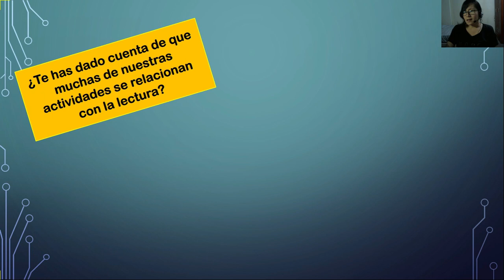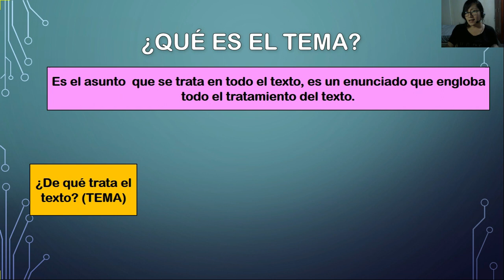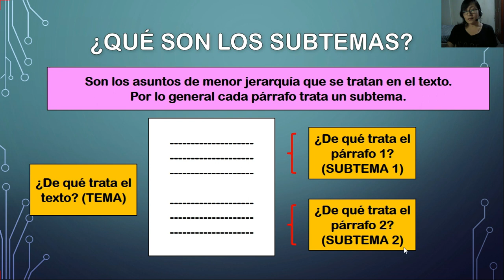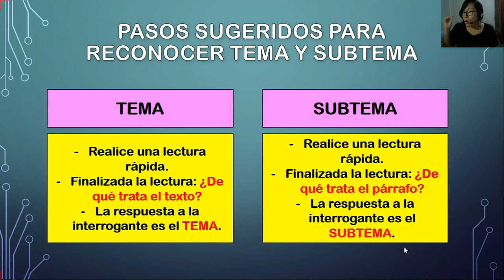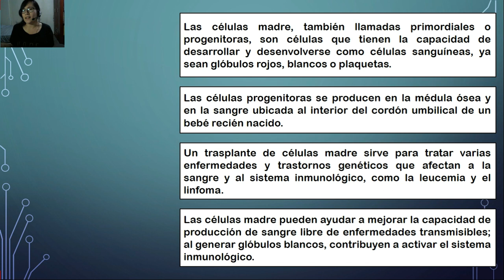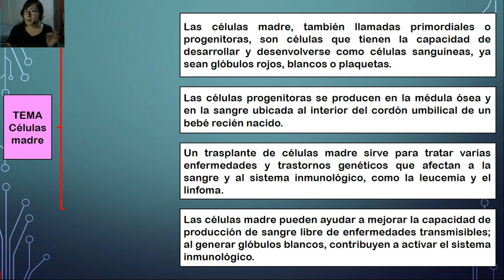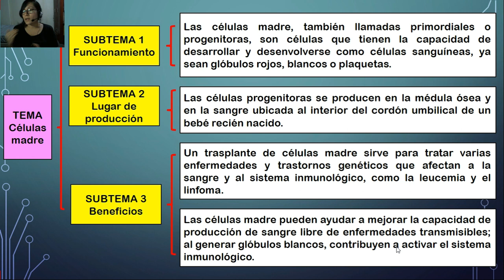Tema y subtema - Quinto de secundaria [Razonamiento verbal]